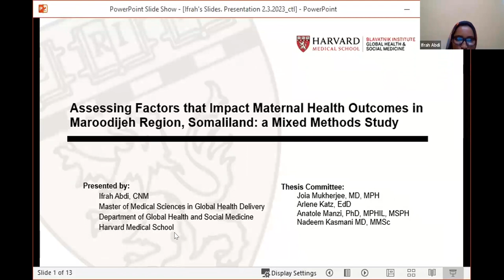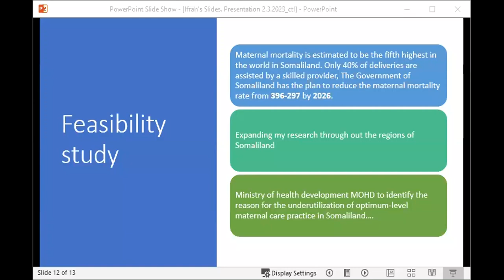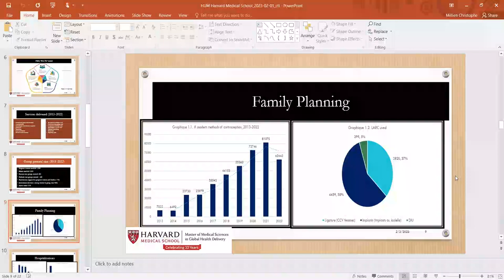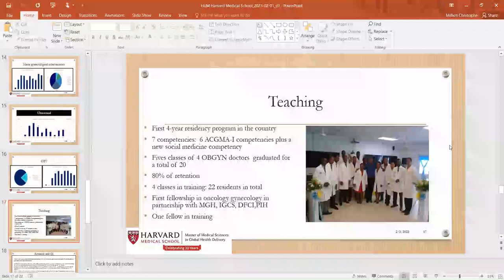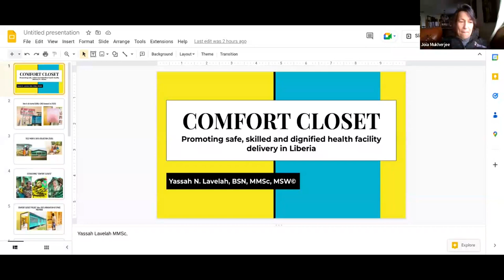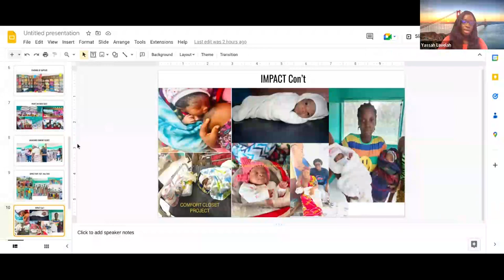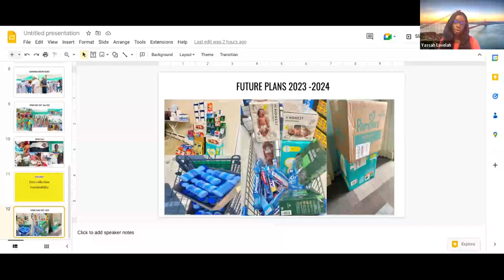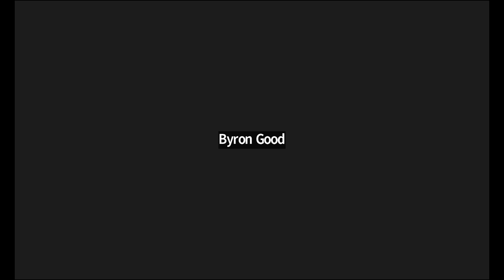MMSc-GHD 10th Anniversary Panel: Women's Health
Join us for this panel where three MMSc-GHD alumni will discuss their work in women’s health. Ifrah Abdi, BSN, MMSc ’22 is a nurse midwife from Somaliland and a current LEAD fellow at HSPH who is working as a consultant with the Somaliland Ministry of Health. Ifrah will talk about her research on assessing factors that impact maternal health outcomes in Somaliland. Christophe Millien, MD, MMSc ’20 is an obstetrician from Haiti and is currently Chief Medical Officer at Mirebalais University Hospital (HUM). Christophe will discuss how the team at Mirebalais University Hospital incorporate social medicine in reproductive health at HUM. Yassah Lavelah, BSN, MMSc ’20, is a nurse pursuing a degree in social work who launched and leads an organization in Liberia dedicated to helping women get good maternal care. MMSc-GHD Program Director Joia Mukherjee, MD, MPH, will moderate the discussion.

Ifrah Abdi, BSN, MMSc ‘22
LEAD Fellow, Harvard School of Public Health
Ifrah holds a BSN and a midwife degree from Edna Adan University Hospital in Somaliland, a Master of Medical Sciences in Global Health Delivery from Harvard Medical School, and over two decades of experience as a clinical supervisor, instructor, and associate dean of nursing. Ifrah has taken part in training the next generation of community midwives, ensuring that pregnant women and newborns receive the quality care they deserve at the hospital and its satellite clinics. She is currently in Harvard's lead fellowship program promoting women in global health. Her project is to build a non-profit organization that provides antenatal care, postnatal care, and safe childbirth to vulnerable women in rural areas of Hargeisa. Ifrah also works with the Ministry of Health Development as a consultant to identify the reason for the underutilization of optimum-level maternal care practice in Somaliland.

Yassah Lavelah, BSN, MMSc ’20
Program Manager, Bancroft
Yassah Lavelah has over seven years of experience as a nurse and social entrepreneur with a focus on the role of maternal health in community development. In 2008, she partnered with her mother to create the Ma V. Maternity Clinic as a social enterprise serving over 30,000 women and children without access to healthcare in Paynesville, Liberia. Yassah plans to work on developing the first community-based midwifery center in Liberia. The center will provide a platform for midwives to engage the community in direct response to the alarming rate of infant and maternal mortality in Liberia.

Christophe Millien, MD, MMSc ‘20
Chief Medical Officer, Mirebalais Hospital
Christophe Millien received his training at Haiti’s State Medical School. After graduation, Christophe was initiated in Global Health and Social Medicine after serving a year in Lascahobas and further pursuing his education in gynecological services. In 2008, he began working for Zanmi Lasante as Medical Director. Now, Christophe is working as Chief Medical Officer at Mirebalais University Hospital. He is the winner of the GFELaward for the top 100 medical educators worldwide and the outstanding leadership award. He has participated in many  research  projects. He  recently published an article about uterine fibroids in the International Journal for Equity in Health.

Joia Mukherjee, MD, MPH
Program Director, HMS Master of Medical Sciences in Global Health Delivery Program
Dr. Mukherjee is an associate professor of medicine in the Division of Global Health Equity, Department of Medicine, Brigham and Women’s Hospital, and associate professor of global health and social medicine at Harvard Medical School. In the Department of Global Health and Social Medicine, she directs the Master of Medical Sciences in Global Health Delivery program and the Program in Global Medical Education and Social Change. She teaches infectious disease, global health delivery, and human rights worldwide to health professionals and students. Dr. Mukherjee has helped create new residency and fellowship training programs for Rwandan and Haitian physicians, global health residencies, and fellowships for US trainees at Harvard and other American universities.